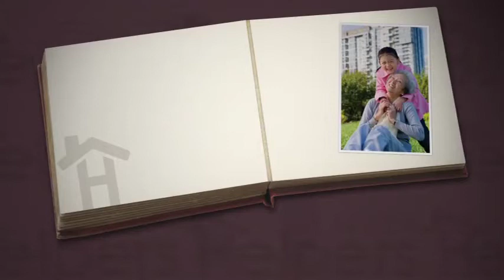Senior Helpers presents Senior Gems™: Sapphire & Diamond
The Senior Gems® are based on the Allen Cognitive Disability Theory. Each gem represents a stage of dementia from normal aging through late-stage dementia. We use the gems to help us understand the changes that are taking place and to know what our clients are still able to do in order to provide the best care possible.

Sapphire: What is Normal Aging?

Diamond Gem: Diamond is the first stage of dementia meaning the cognitive changes that are happening are no longer “normal.” A diamond is the gem selected to represent this stage because diamonds are still clear, but they are very rigid. In other words, a diamond can still do things as they always have, but they are going to struggle with new information.